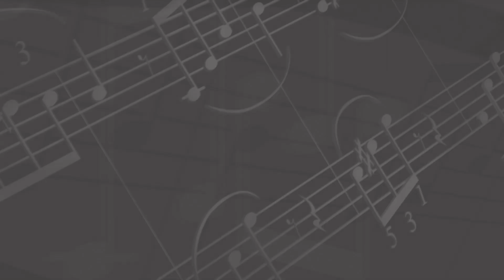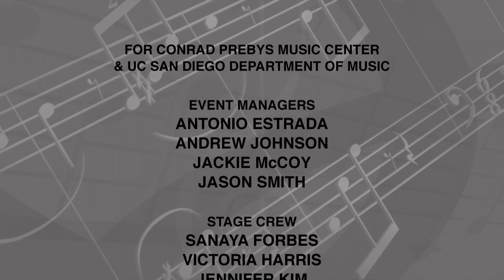On the Bridge: The Beginnings of Contemporary Percussion Music with Steven Schick -- To Be Musical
Renowned percussionist Steven Schick presents the origins and global development of percussion-based composition as a “physical art.”  Series: "To Be Musical" [2/2013] [Arts and Music] [Show ID: 24505]